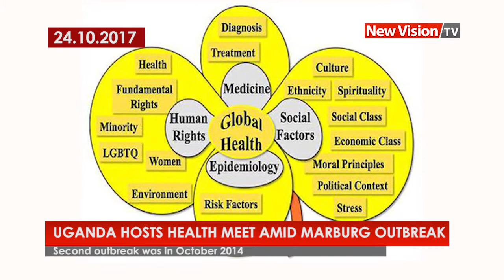Uganda hosts health conference amid Marburg outbreak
As the country waits for the resolutions from this meeting, New Vision TV examines how one can avoid contacting this virus.